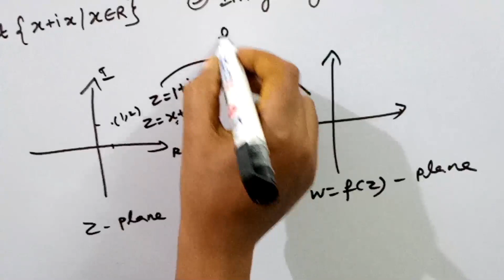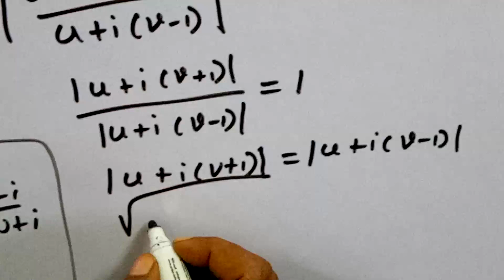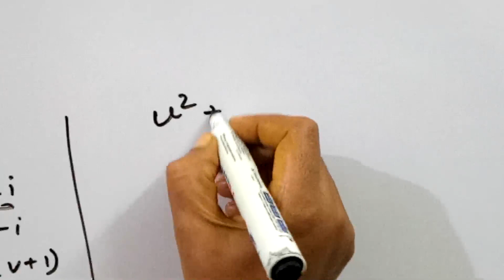BI-LINEAR TRANSFORMATION/Ph.D ENTRANCE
In this video we have discussed mapping f of z plane to w plane